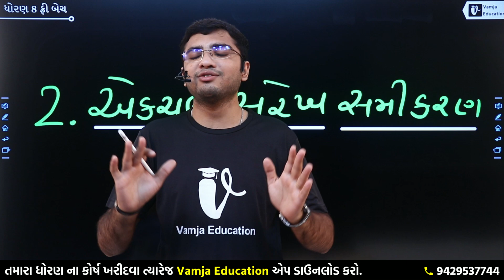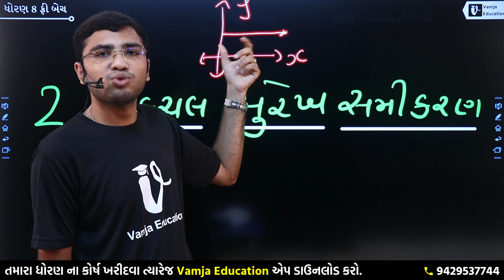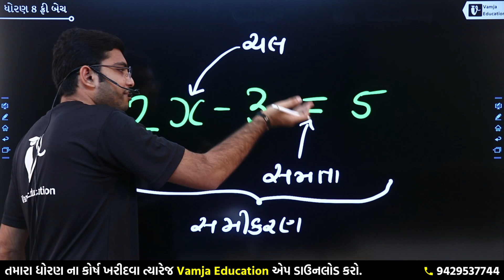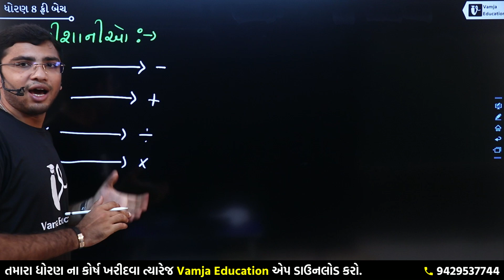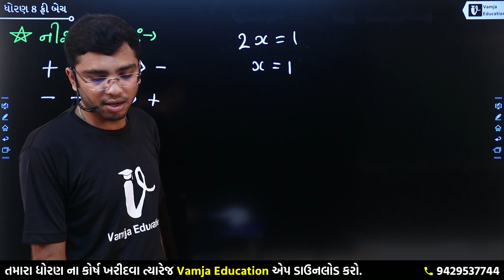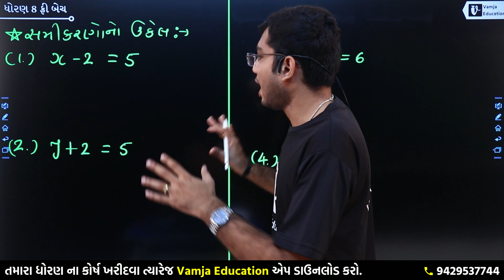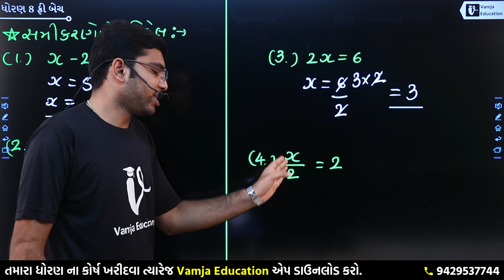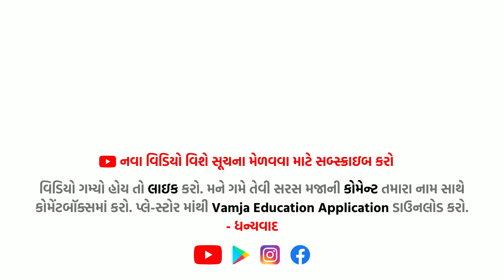std 8 maths chapter 2 | ek chal surekh samikaran | Theory | L-1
std 8 maths chapter 2 | Theory | dhoran 8 ganit | ek chal surekh samikaran | part 1 | L-1

Your Query -
1) std 8 maths chapter 2
2) std 8 maths ch 2
3) std 8 maths
4) std 8 maths chapter 2 theory
5) std 8 maths ch 2 theory